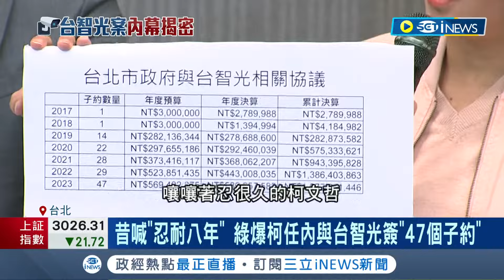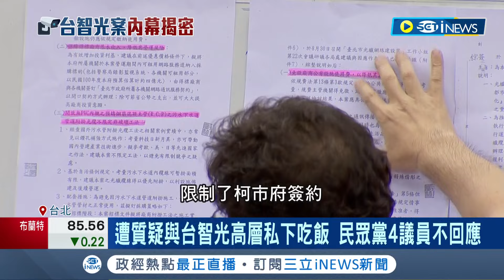白4議員惦惦不說話想逃避? 昔喊"忍耐八年" 綠爆柯文哲任內與台智光簽"47個子約" 遭質疑與台智光高層私下吃飯 民眾黨4議員不回應｜記者 廖品鈞 李維庭｜【台灣要聞】20240325｜三立iNEWS